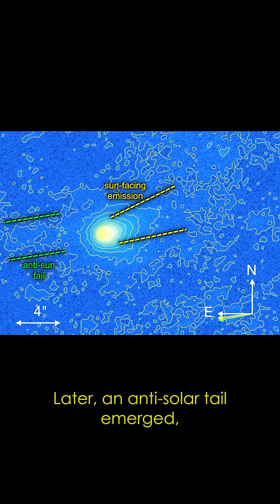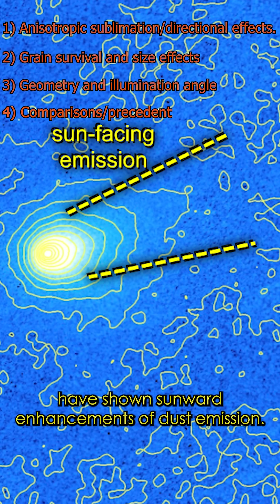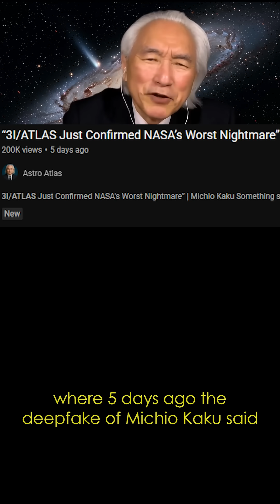3I/ATLAS strange plume | Jumping on the Bandwagon | JoB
Welcome to Jumping on the Bandwagon, the show where we grab the trendiest clickbait and sprinkle it with something really exotic—The truth.

NOTES:
What the observations say
Here’s a summary of the actual stuff we know (and the hypotheses) about that sunward feature on 3I/ATLAS:
• In July and August 2025, images of 3I/ATLAS showed its coma elongated toward the Sun (i.e. in the sunward direction) rather than purely away from the Sun. That is not a tail (in the usual anti-solar sense) but appears to be a dust plume emitted from the sunlit side of the nucleus.
• Later, as the comet got more active and geometry shifted, it developed a more standard anti-solar tail while the sunward plume remained, particularly close to the nucleus (within a few arcseconds) showing a fan shape brighter on the sunward side.
• In a recent theoretical paper, Keto & Loeb describe that this sunward extension (anti-tail or “anti-solar” elongation) can be explained by an anisotropic sublimation model: because the sunlit side gets more intense sublimation flux, ice grains emitted toward the Sun might survive longer (i.e. sublimate more slowly) and travel farther inward before completely evaporating. In effect, you get a “snow line” extension in the sunward direction.
• The paper posits that the difference in sublimation flux (i.e. how fast ice evaporates) depending on illumination angle can cause ice grains in the sunward direction to persist longer, extending the plume that way.
So: the sunward plume is real (not just a perspective illusion in this case), and models suggest it arises from directional sublimation differences, grain survival lifetimes, and geometry.